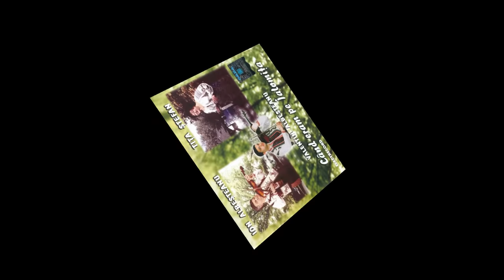Muzică populară din Muntenia | Cele mai iubite cântece populare muntenești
Muzică populară din Muntenia | Cele mai iubite cântece populare muntenești, interpretate de cele mai bune voci, din toate timpurile.

Ascultăm:
00:00:00 Bun îi vinul ghiurghiuliu - Maria Tănase
00:03:35 Ți-o părea, puiule, bine - Ileana Sărăroiu
00:06:16 Mai vino seara pe la noi - Ioana Radu
00:09:03 Să cânt cu drag omului - Irina Loghin
00:12:23 C-o damigeană și-un pahar - Ion Dolănescu
00:16:02 Ieftinește, Doamne, băutura - Tița Bărbulescu
00:18:47 Supărat e omul tare - Maria Cârneci
00:21:39 Măi, Buzău, râu înspumat - Benone Sinulescu
00:27:19 Trenule, vagon de blană - Alexandru Mica
00:30:41 Anicuța neichii, dragă - Ioana Radu
00:34:40 Sus la munte la Muscel - Tița Bărbulescu
00:37:58 N-o să trăiești cât pământul - Floarea Calotă
00:42:31 Ursitoare, ursitoare - Ion Albeșteanu
00:50:52 M-am născut lângă Carpați - Ion Dolănescu
00:54:27 Cine-a pus cârciuma-n drum - Ileana Sărăroiu
00:56:40 Un bujor și-o garofiță - Benone Sinulescu
00:59:45 Neică, inimă de piatră - Elisabeta Ticuță
01:01:46 La Bolintinul din Vale - Floarea Calotă
01:05:30 Pentru tine, Mărioară - Ion Lăceanu
01:08:01 Când eram pe Ialomița - Tița Ștefan
01:10:57 Neic-al meu, ce să mă fac - Iuliana Tudor
00:13:38 Mama mea, scumpă comoară - Elisabeta Turcu
01:16:32 Ionel de peste deal - Tița Ștefan
00:19:07 Îl văzui pe neicuța - Mioara Pitulice
01:23:48 Cine a zis dorului, dor - Ana Piuaru
01:27:48 Și ce dacă timpul trece - Cristina Turcu-Preda